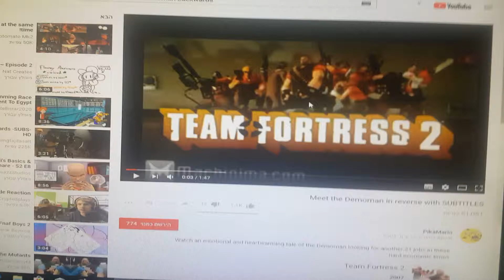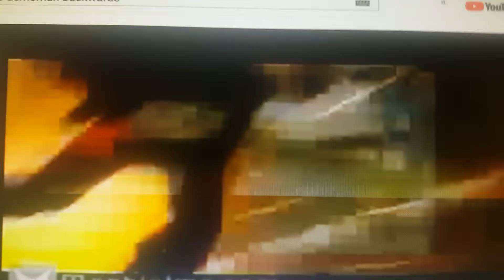Overtime + underworld tavish voice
skamby